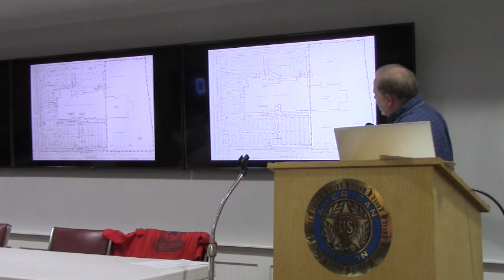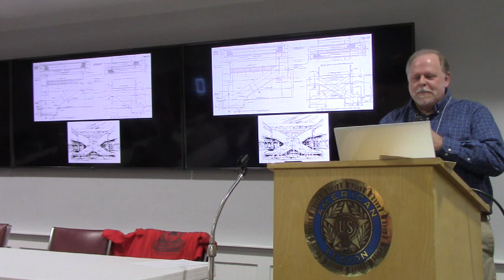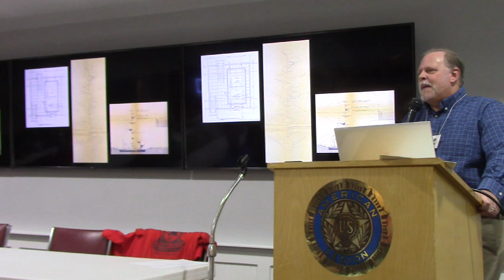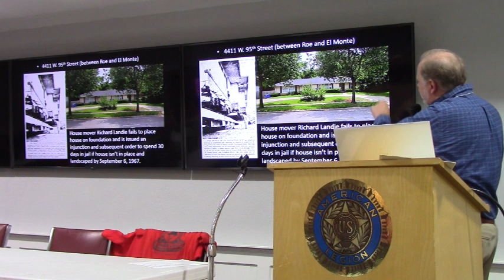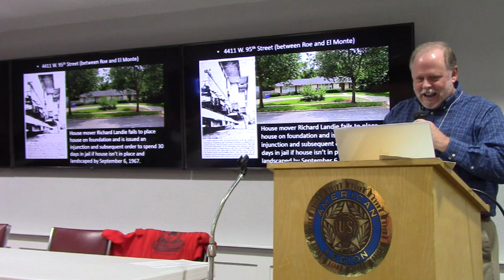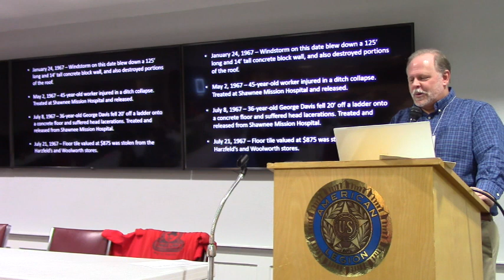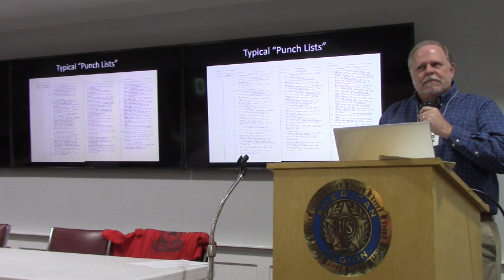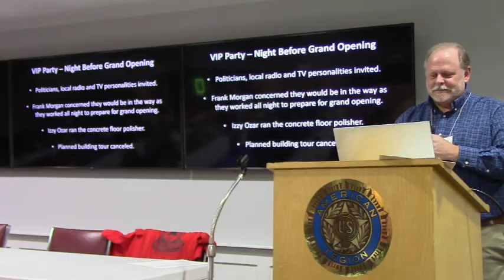Metcalf South History Presentation Video, Part Two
Part Two of a five-part series of videos of a presentation on the history of Metcalf South Shopping Center in Overland Park, Kansas. The presentation was given by Brad Moore, Executive Director of the Overland Park Historical Society, on November 13, 2021.